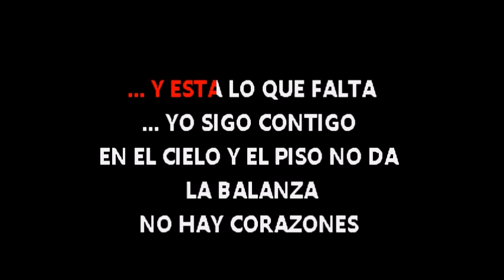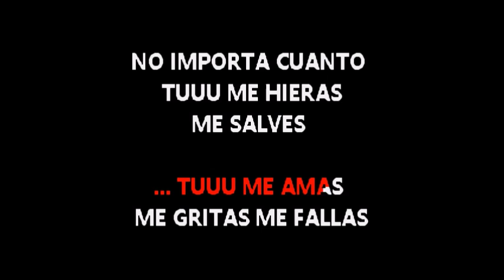Ednita Nazario Ya No Me Duele Tanto karaoke